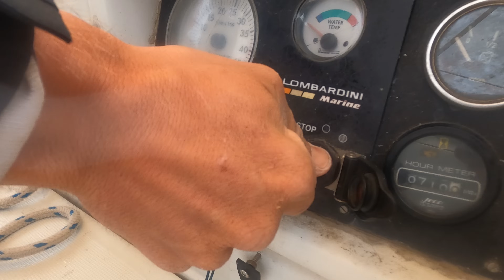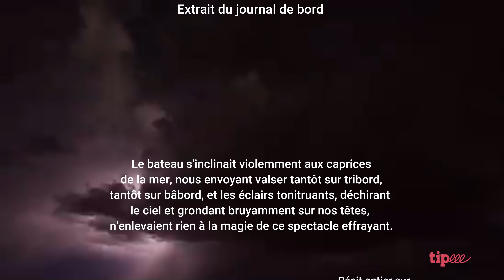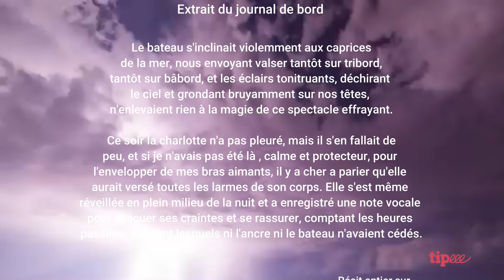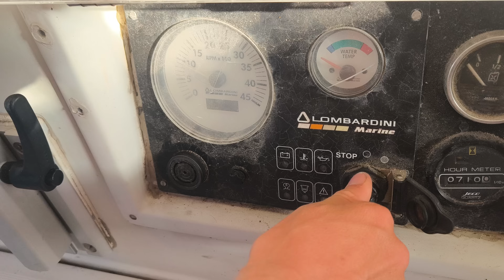LA NUIT LA PLUS TERRIFIANTE QUE NOUS AYONS VÉCUE SUR L'EAU ( ep 13)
Le temps des maillots de bains et du beaux temps ne sont pas éternel, cette semaine nous avons été confrontée à des conditions bien moins amusante.

Pour nous soutenir et avoir accès à notre journal de bord et ses photos exclusives
Rejoignez nous 🌍🌊

N'hésitez pas a poser vos questions ou partages en commentaires :)
Nous répondons à tout le monde